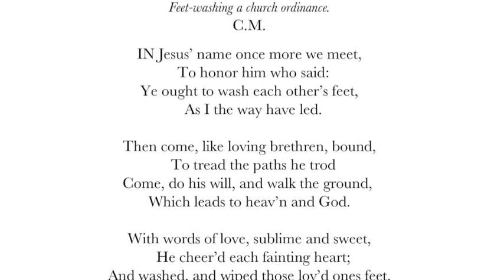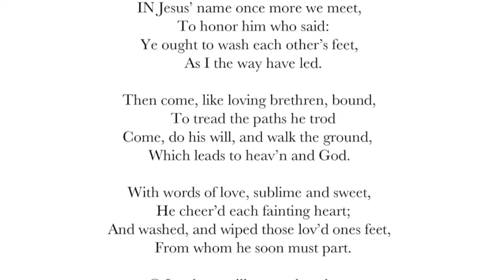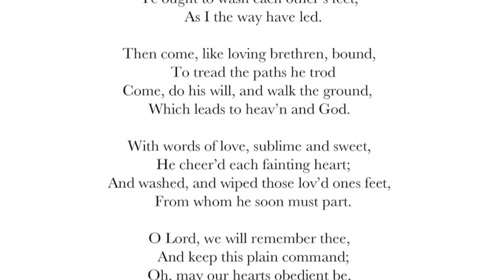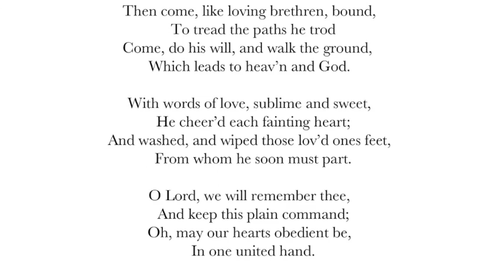German Baptists Sing In Jesus' Name Once More We Meet, Hymn #310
German Baptists In Jesus' Name, Once More We Meet, Hymn #310, from A Collection of Hymns and Sacred Songs adapted for the Old German Baptist Brethren Church

This and many other hymns are available in The German Baptist hymnal, which you can download for free on iTunes for your iOS device (search for:
A Collection of Hymns and Sacred Songs Adapted for the Old German Baptist Brethren Church Old German Baptist Brethren Church)